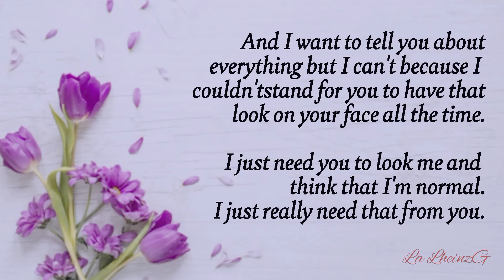"Depression" depression anxiety reason-for-leaving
Hold to this you can get better from depression